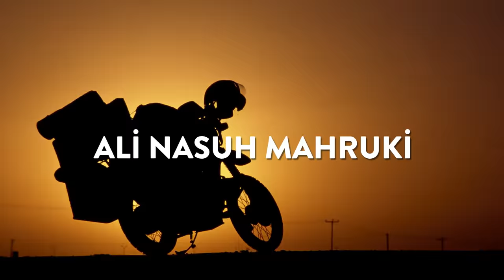YOUR LIFE IS YOUR GREATEST ADVENTURE (1 min) - Nasuh Mahruki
Nasuh Mahruki photos from his adventurous life and some photographs from his camera...